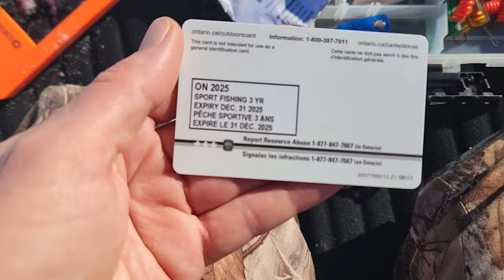Early Hard Water Fishing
Join me under the clear blue skies at the start of ice fishing season!

llthewildyamll